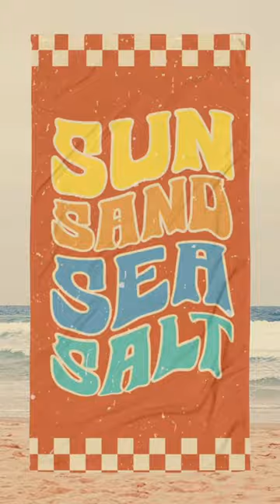Beach Towels Aesthetic Collection for Summer Holiday Vacation, Pool Party Towels and Holiday Towels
🌴 Modern, Trendy and Colorful Beach and Pool Party Towels for Summer Holiday Vacation